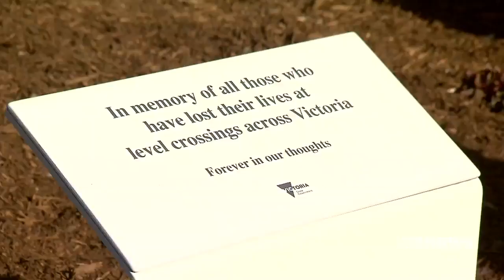Memorial to people killed at level crossings [9News • June 4 2017]